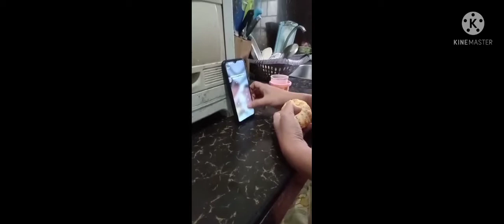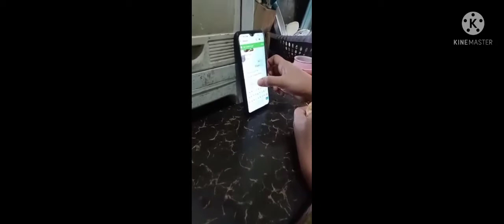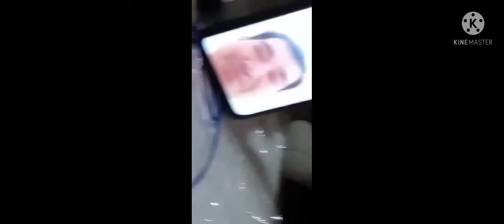NAPRANK ULIT SI MR.!!!!